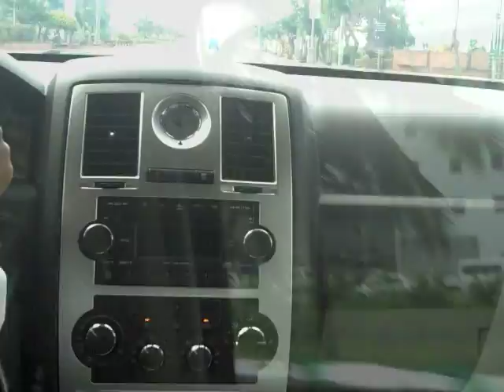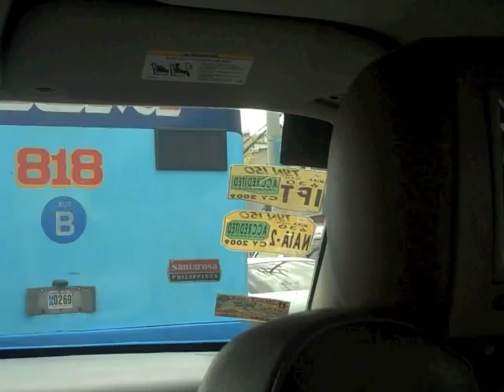PokerRoad Blogfessional - Barry in Manila 3